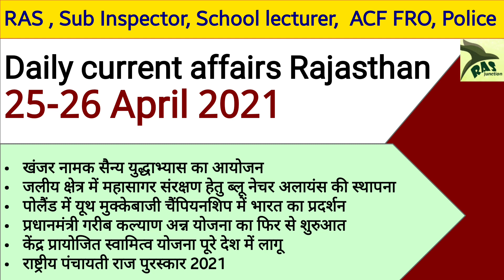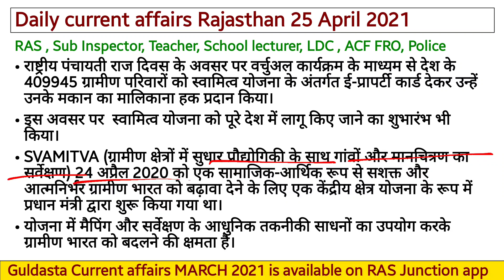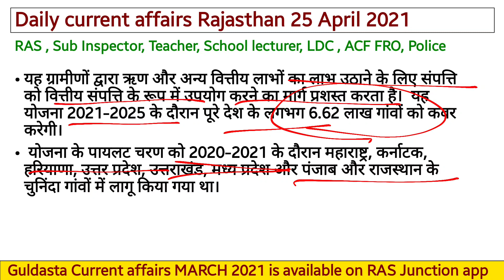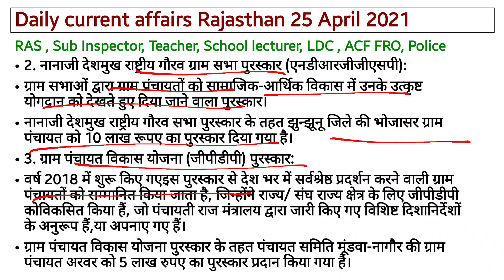Rajasthan Current Affairs /25-26 April 2021/RAS/Patwari/SI 2021/College Lecturer| Ghanshyam Sharma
Rajasthan Daily Current Affairs RAS, First Grade, SI 2021, reet, patwari, ACF, RP/ Ghanshyam Sharma Rajasthan Current affairs 25-26 April 2021 Current affairs Rajasthan
best YouTube channel for RAS exam preparation
daily current affairs for rajasthan hind
Best YouTube channel for SI 2021
best YouTube channel for RAS Mains exam
राजस्थान करंट अफेयर्स अप्रेल 2021

Current Affairs for Rajasthan Sub inspector 2021 exam